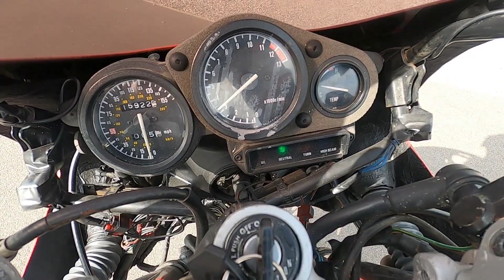1992 Yamaha FZR600 Project Bike Test Ride